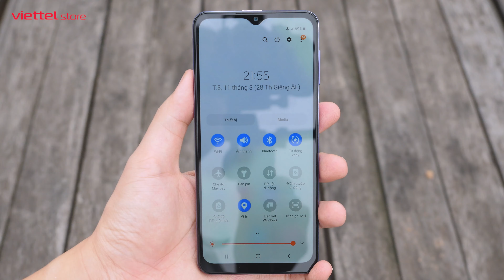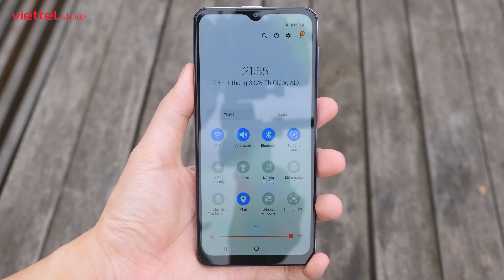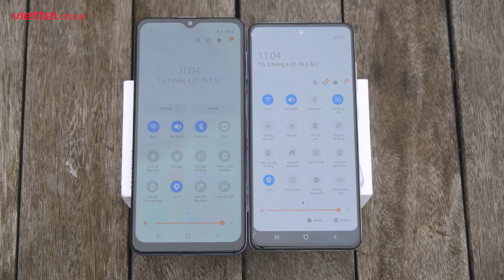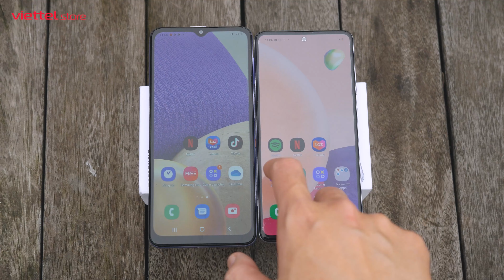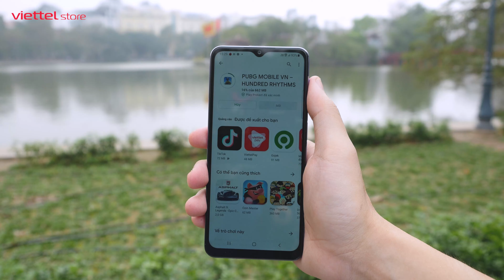Lựa chọn Galaxy A32 5G hay Galaxy A51?? - khi ông vua doanh số 2020 gặp đối thủ xứng tầm!!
Galaxy A51 và Galaxy A32 5G đang là một trong những chiếc máy thu hút được sự quan tâm của rất nhiều người dùng nói chung là Samfans nói riêng. Nhưng nếu để so sánh, đâu là lựa chọn tối ưu hơn? Hãy cùng chúng mình tìm hiểu trong video hôm nay nhé

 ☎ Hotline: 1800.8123